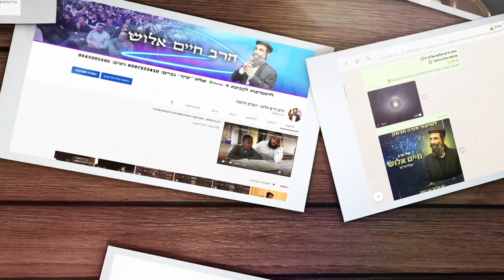הרב חיים אלוש שליט"א🎙️ השפילו אותך ושמרת על השתיקה? תזכה לדברים גדולים!